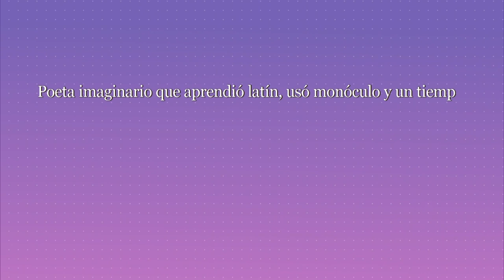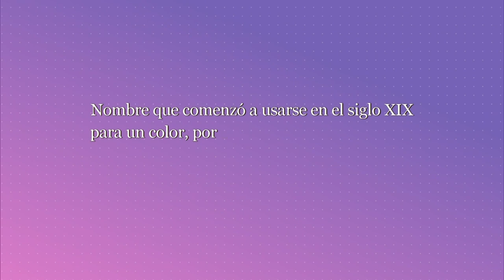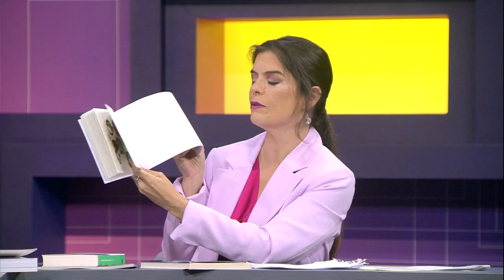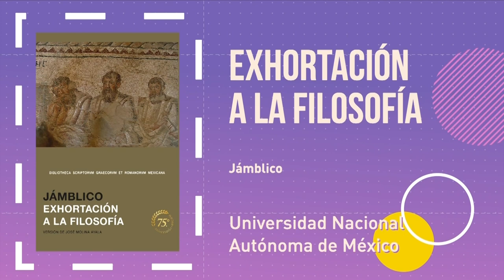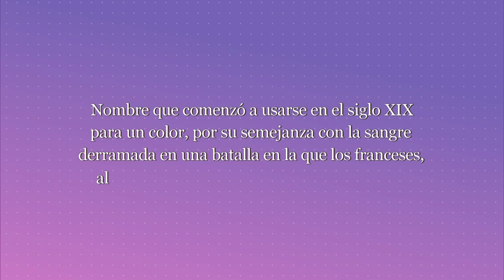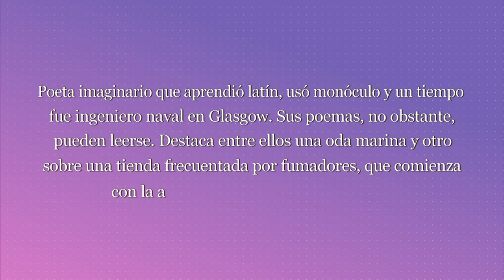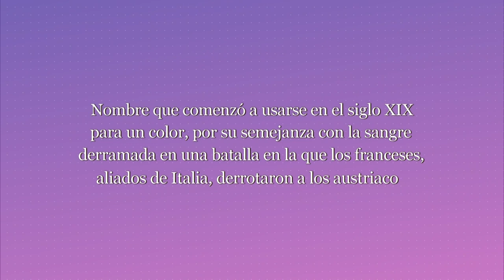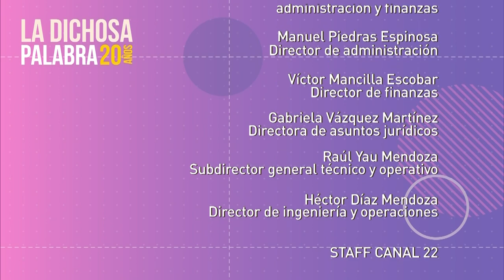La dichosa palabra. Temporada 20. Programa 9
Nombre que comenzó a usarse en el siglo XX par aun color, por su semejanza con la sangre derramada en una batalla en la que los franceses, aliados de Italia, derrotaron a los austriacos.

Respuesta: Magenta